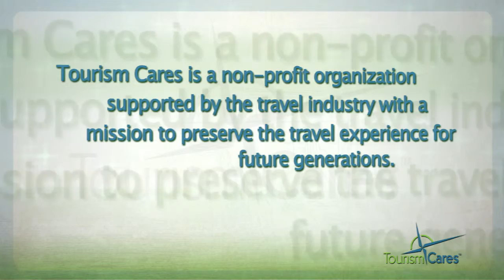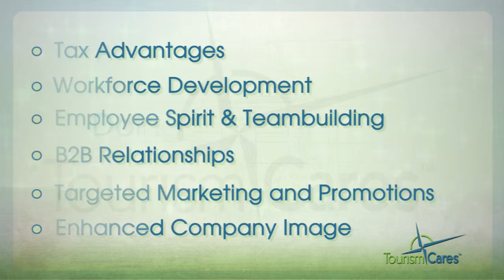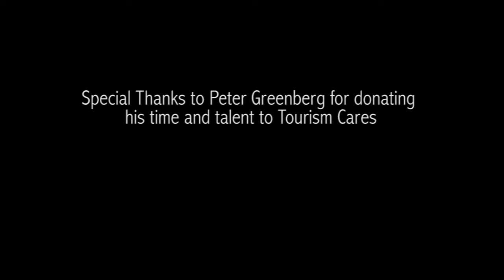Tourism Cares - Investing in the Future of Travel & Tourism Worldwide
Tourism Cares preserves the travel experience for future generations, and Terrapin Blue is proud to have supported their worthy cause by producing this video with the help of Peter Greenberg.